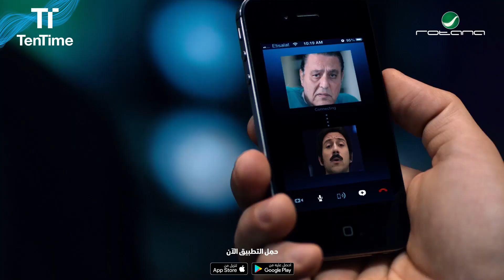سمير عايز يقدم كل البرامج😅 | فيلم سمير أبو النيل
👇👇لمشاهدة فيلم سمير أبو النيل كاملاً يرجى الضغط على هذا الرابط